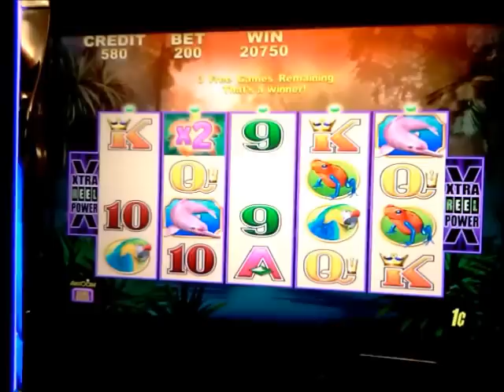jaguar mist slot machine $2.00 bet bonus round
jaguar mist $2.00 bet bonus round 8 free spins